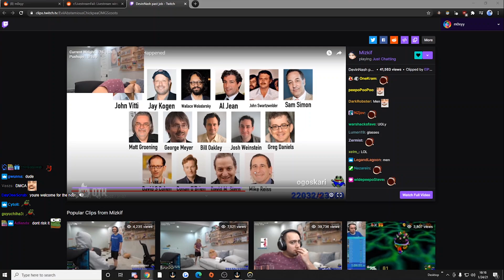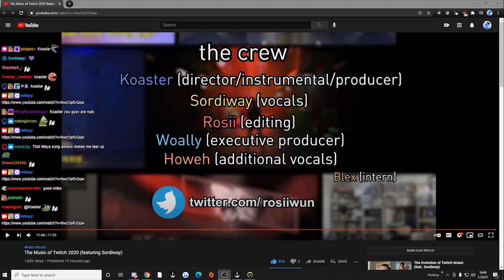moxy reacts to The Music of Twitch 2020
moxy reacts to the music of twitch 2020 with chat.

Some of the emotes in this video are bttv emotes and ffz emotes. These emotes can be easily gotten on the twitch desktop site aka. twitch desktop version, simply add the bttv and ffz google chrome extensions onto you're browser. I think it may be possible to get these emotes on bttv mobile.

moxy is a Twitch streamer and also a rank 1 Overwatch player. moxy is known for his extremely Pepega or 5head behavior, rages and funny moments (like real voice moments or popping off/clutch in games like overwatch, minecraft, apex legends, league of legends, among us and more).

Some of moxy's friends that are also streamers are Adept, Soda(Sodapoppin), Greek(Greekgodx), xQc(xQcOW), Poke, supertf, mizkif, trainwrecks, jelly, 5up, asim, mango and many more.